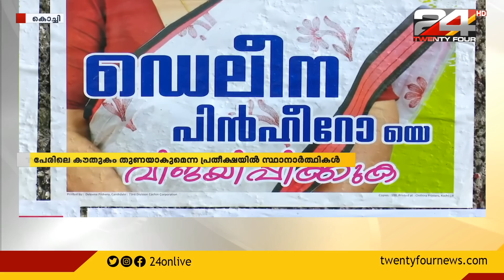പേര് കൊണ്ട് വ്യത്യസ്തരായ നിരവധി സ്ഥാനാർത്ഥികൾ |2020 Local Body Election